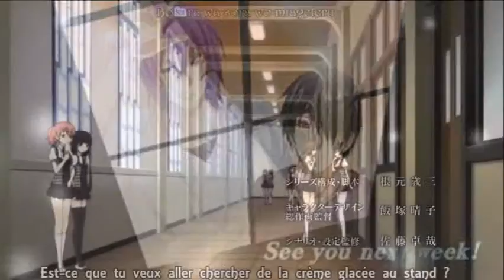Sweet Love Karuta Roromiya & Murasakibara Atsushi